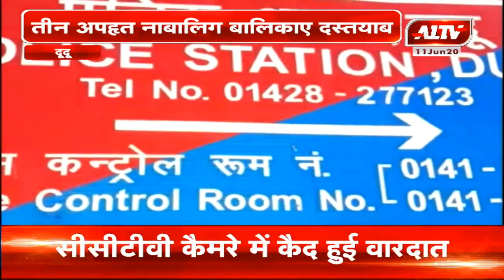दूदू : आरोपी को किया गया गिरफ्तार